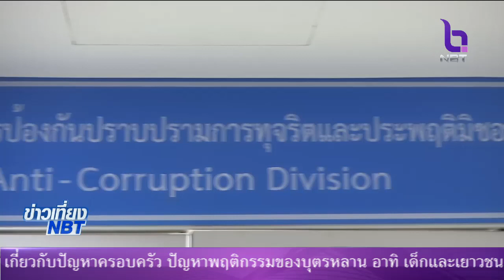อดีตผอ.สำนักพุทธศาสนาฯ สิงห์บุรี ทุจริตเงินบูรณะวัด เข้ามอบตัว